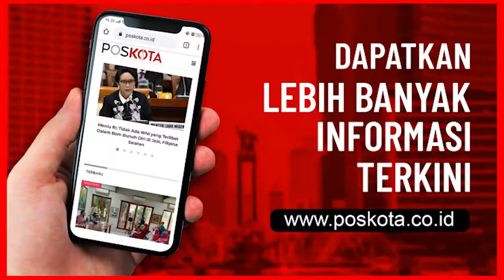TNI-POLRI SIAP PATROLI MENJELANG NATAL DAN TAHUN BARU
JAKARTA - Amankan Natal dan Tahun Baru 2021, Kapolda Metro Jaya dan Pangdam Jaya melepas Patroli Skala Besar TNI-Polri, Dinas Perhubungan bersama Satpol PP di halaman Gedung Promoter Polda Metro Jaya, Kamis (24/12/2020) sore.

Patroli skala besar tersebut juga dilakukan di seluruh jajaran ditingkat Polres untuk berjaga di 316 gereja dengan katagori rawan dari 1.600 gereja di Jakarta. Jumlah personil tersebut tercatat ada 1.558 personil gabungan dan sudah dikerahkan dilokasi gereja.
Pangdam Jaya Mayjen TNI Dudung Abdurachman mengatakan, patroli skala besar bersama ini untuk mengamankan dan menjaga keselamatan masyarakat Natal dan Tahun Baru 2021.

"Kami bersama Polda Metro, Kodam Jaya, Dinas Perhubungan dan Satpol PP, akan melaksanakan patroli bersama untuk menjaga keamanan dan keselamatan dalam rangka hari Natal dan Tahun Baru, untuk memberikan kenyamanan bagi saudara-saudara kita yang merayakan," kata Dudung didampingi Kapolda Metro Jaya Irjen M. Fadil Imran, di Mapolda Metro Jaya, Kamis (24/12/2020).

Patroli Skala Besar tersebut dilakukan mobile menggunakan sepeda motor menyasar gereja-gereja yang sebelumnya sudah dipetakan rawan.
Seperti diketahui, Operasi Lilin Jaya 2020 yang berlangsung selama 15 hari, mulai 21 Desember 2020 hingga 4 Januari 2021, Polda Metro Jaya mengerahkan total 8.179 personil, terdiri atas TNI 600, Polri 7.054, pemda 525

Polda Metro Jaya juga mendirikan 90 pos pengamanan, terdiri atas 61 pos di Jakarta dan 29 di luar Jakarta. Ada pula 30 pos kesehatan tes awab antibodi untuk penanganan Covid-19. Dengan rincian 7 pos di Jakarta dan 23 pos di luar Jakarta.